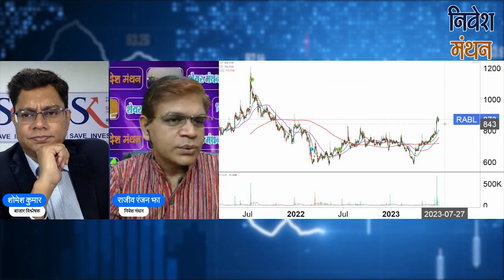rane brake lining limited share latest news today | rane brake lining limited share analysis